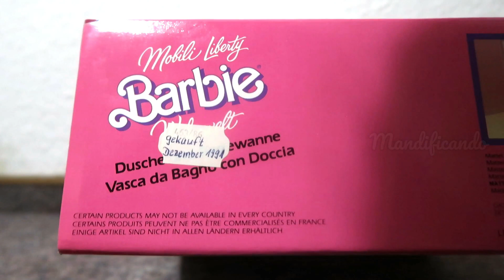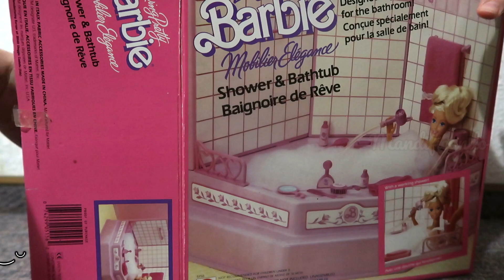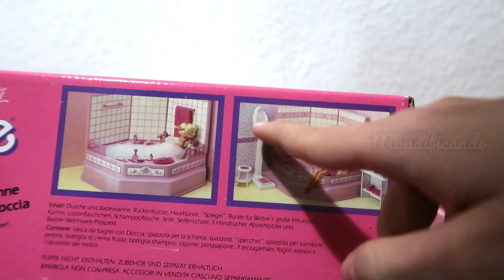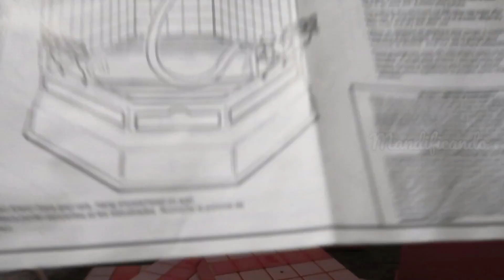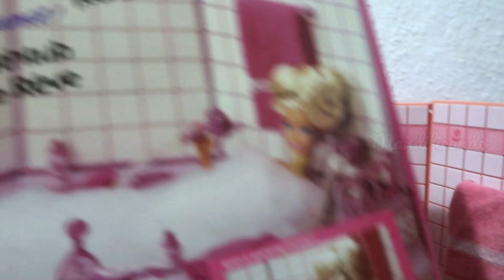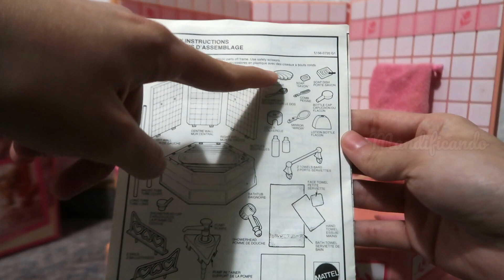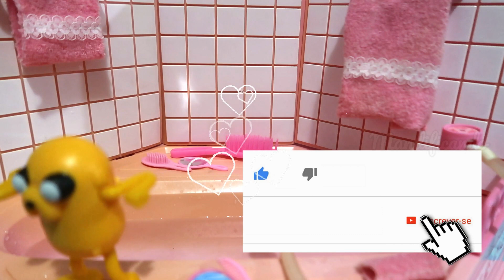Barbie Banheiro Banho de Beleza 1987 🛁 Playset Review Banheira Living Pretty anos 80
Estou muito feliz de ter encontrado essa banheira da Barbie! Ela é bem antiga, da linha Living Pretty da Mattel. No Brasil essa linha chegou com a Estrela com o nome de Linha Brilhante. O chuveirinho funciona e se colocar sabão ela faz espuma!

★ Barbie Bathroom Bathtub - Sweet Roses Living Pretty 1987 Mattel
★ Banheira da Barbie Banho de Beleza - Linha Brilhante 1992 Estrela

♬ MÚSICAS:
Barbie e os Rockeiros 1987